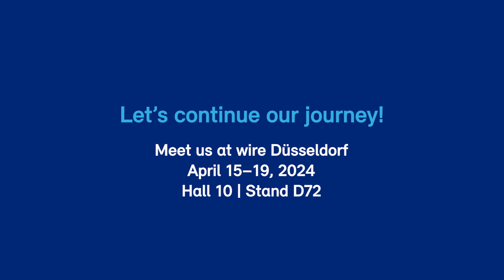Women in Energy - Jennifer Rust: “The atmosphere changes when there are more women around”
Jennifer Rust, from Borealis’ Innovation & Technology team in Stenungsund, Sweden, draws on her almost two decades years of experience to discuss the pivotal role women play in driving inclusion and diversity within the energy industry.